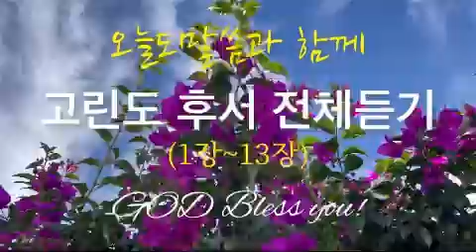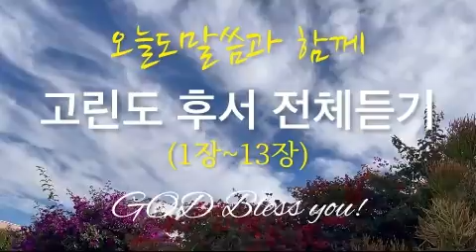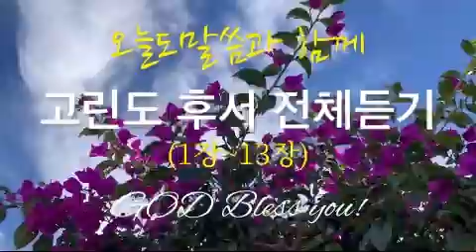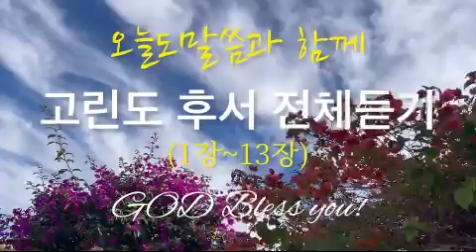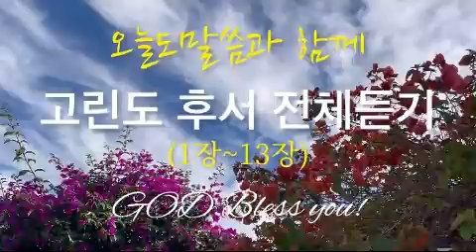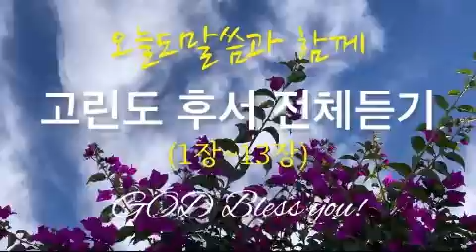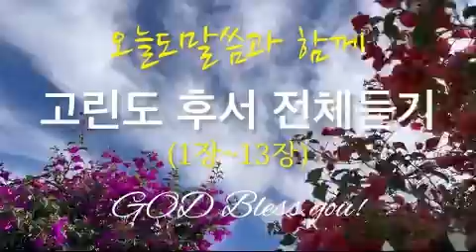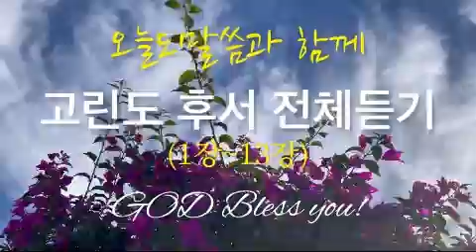고린도 후서 전체 듣기(묵상)